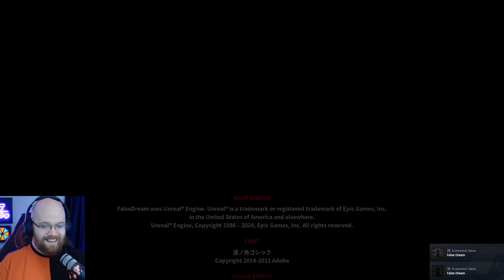I found all the ANOMALIES in False Dream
False Dream is an I'm on Observation Duty style horror game that forces you to travel through an apartment full of anomalies in a loop. It's a really well put together game and I hope you enjoy this video.